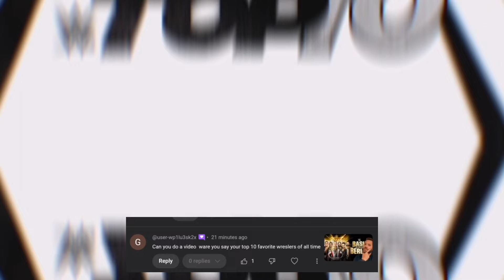My 10 favorite WWE wrestlers of all time.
Knock knock. Who's there? WRESTLE GOOF.

Be my friend on Instagram:
Martinthelegend23